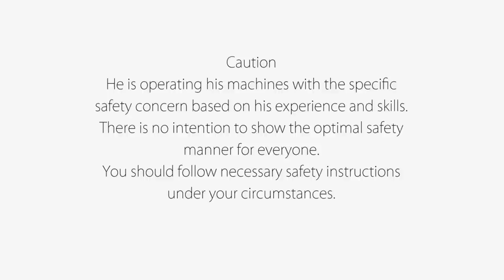ISHITANI - Making a Wooden Full Length Mirror - wall hanging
[Order No.2208 / a Wooden Full Length Mirror - wall hanging ]
wood : ash  /  joints : box joint
furniture maker : Natsuki Ishitani / video & posting : Chie / music「風車」by Fukagawa

[ Hand Tools - 手道具 ]

Hand Saw/のこぎり
(us) Gyokucho Razorsaw Ryoba Saw
(jp) 玉鳥産業 両刃のこぎり240mm

(us) Gyokucho Razorsaw Kataba Saw
(jp) 玉鳥産業 片刃のこぎり240mm

(us) ---
(jp) ゼット アサリ無しのこぎりト

*The old saw was given by an old master. It is a handmade saw.
＊古い手打ちの胴付鋸は、大先輩から託されたものです。

Try Square/スコヤ
(us) ---
(jp) MATUI 目盛付スコヤ150mm

Protractor Rule/自由スコヤ
(us) ---
(jp) シンワ測定 自由スコヤ

Ruler/直定規
(us) ---
(jp) 新潟精機 シルバースケール快段目盛150mm

Caliper/ノギス
(us) ---
(jp) 新潟精機 標準ポケットノギス100mm

Tape Measure/メジャー
(us) ---
(jp) タジマ コンベックス5.5m×19mm Zロック

Digital Angle Gauge/デジタル角度計
(us) Wixey Digital Angle Gauge With Level
(jp) Wixey レベル付きデジタル角度計

[ Power Tools - 電動工具 ]

Trimmer/トリマー
(us) ---
(jp) マキタ 充電式トリマ18V6Ah
(us) Makita 3707FC 1/4" Fixed Base Laminate Trimmer
(jp) マキタ 電子トリマ 6mm

Router/ルーター
(us) Makita RP2301FC 3-1/4 HP Plunge Router
(jp) マキタ 電子ルータ 12mm

Planer/電気カンナ
(us) ---
(jp) マキタ 電気カンナ 82mm替刃式 ※当方使用は旧モデルです

Power Drill/インパクトドライバー
(us) ---
(jp) マキタ インパクトドライバTD111(10.8V)青 トルク135Nm 1.5Ah
(us) ---
(jp) マキタ 充電式アングルインパクトドライバ 10.8V 1.5Ah

Joiner/ジョインター
(us) Makita Plate Joiner 3901
(jp)マキタ　ジョイントカッタ 3901
(us) Festool Domino Joiner DF 500 Q Set
(jp) ドミノ DF500 Q-PLUS(J) 100V 50-60Hz ジョインターセット

[ Glue,Oil,Wax - 塗料・接着剤 ]

Wood Glue/木工用ボンド
(us) Titebond III Ultimate Wood Glue
(jp) フランクリン タイトボンド3
(us) ---
(jp) セメダイン 木工用接着剤 605 水性 スタンドパック

The two-component mixed adhesive is "Oshika PI Bond".
2液混合型の接着剤は「鹿印ピーアイボンド」を使っています。

quick-drying glue/速乾ボンド
(us) ---
(jp) コニシ ボンド 速乾ボンドG10Z

Wood oil,wax/塗料
(us) ---
(jp) プラネットカラー グロスクリアオイル
(us) ---
(jp) プラネットカラー ラッペンワックス

[ Whetstone - 砥石 ]

(us) SHAPTON KUROMAKU320
(jp) シャプトン 刃の黒幕 荒砥320

(us) SHAPTON KUROMAKU2000
(jp) シャプトン 刃の黒幕 中砥2000

(us) 2000 Grit Super Ceramic Water Stone
(jp) エビ印 セラミック砥石 2000 （仕上用）

(us) Naniwa Diamond Whetstone Grit6000(for the back of the blade)
(jp) ナニワ ダイヤモンド角砥石 （刃裏用）

[ Wear - 装備 ]

Dust Mask/防塵マスク
(us) ---
(jp) TOYO取替え式 防塵マスク

Earmuff/イヤーマフ
(us) 3M Peltor Optime 95
(jp) 3M イヤーマフ ネックバンド式

[ Stationery - 文具 ]

calculator/電卓
(us) Casio waterproof and dustproof calculator
(jp) カシオ 防水・防塵電卓

Pencil/鉛筆
(us) Mitsubishi Pencil with Eraser HB
(jp) 三菱鉛筆 消しゴム付き鉛筆 HB

Lumber chalk/木材チョーク
(us) ---
(jp) たくみ 材木チョーク

[ Design Software - 設計ソフト ]

(us) ---
(jp) Vectorworks Fundamentals

[ Camera,Video - カメラ・ビデオ機材 ]

(us) Canon EOS 6D
(jp) Canon EOS 6Dボディ

(us) Canon EF 50mm f/1.2 L USM Lens
(jp) Canon 単焦点標準レンズ EF50mm F1.2L

(us) Rode VideoMic Pro+
(jp) RODE ロード VideoMic Pro+

(us) Manfrotto Video Monopod XPRO+
(jp) XPRO フルード ビデオ一脚

Editing Software/編集ソフト
(us) Cyberlink PowerDirector Ultimate
(jp) PowerDirector Ultimate Suite

[ Woodworking Machinery - 大型木工機械 ]

All large woodworking machines are used machines.
Many of them were manufactured more than 40 years ago, and it has become difficult to obtain those in good condition.

大型の木工機械は全て中古機械です。
40年以上前に製造されたものが多く、状態の良いものはなかなか手に入りにくくなってしまいました。

* Regarding software, it may be a link to the latest version. We are using an older version.
※ソフトウェアに関しましては、最新のバージョンへのリンクの場合があります。

「Amazonのアソシエイトとして、［ISHITANI FURNITURE］は適格販売により収入を得ています。」